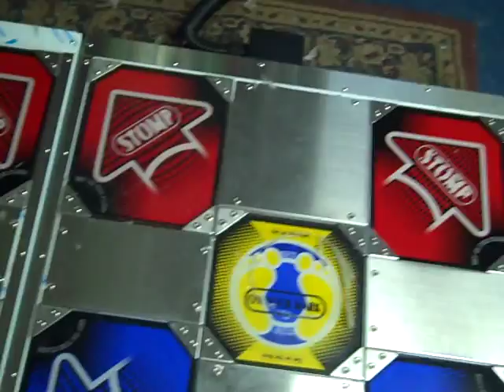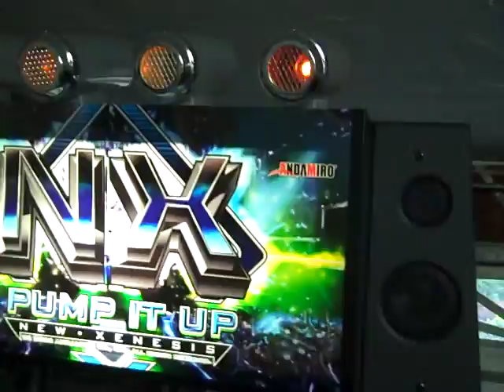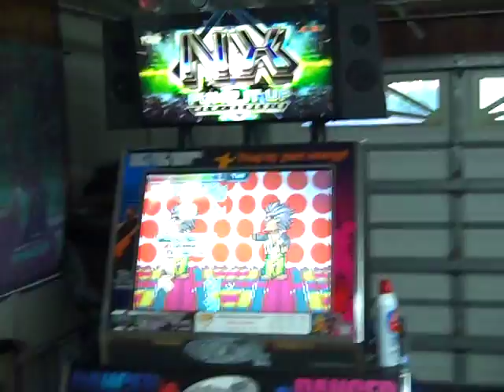my PIU NX GX machine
got it off ebay basically brand new for 2,500. it had a faulty video card (which was not mentioned) which had to get fixed and did thanks to hellacious and mickeyash off of the pumphaven forums

had factory coverings on the cab and pads. 2 different coverings on the pads a clear one on the panels and some hyundai white plastic covering on the steel. the cab had some blue plastic on the steel. GX cab with an NX game, mk7 hardware

Edit: shipped for FREE from Chicago to central TO, couldn't resist that

Edit edit: recently got an nxa upgrade kit and Fiesta EX!!!